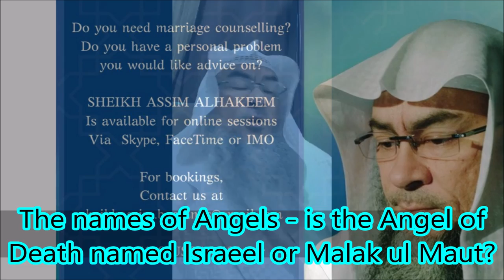How to regard stories we hear from disbelievers regarding the Prophets and general history